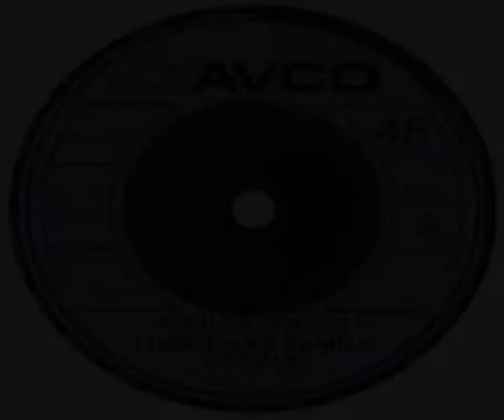Limmie And Family Cookin A Walkin' Miracle 1974